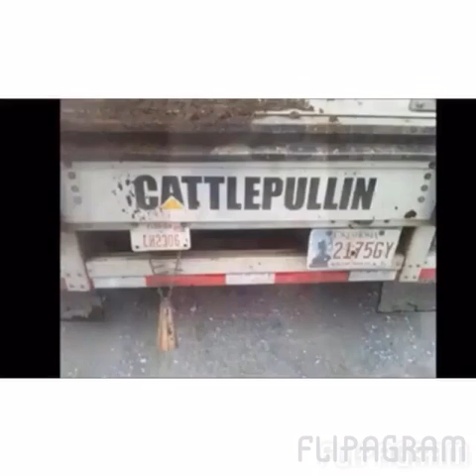North American Gear Jammers